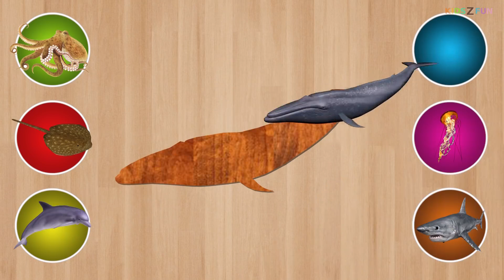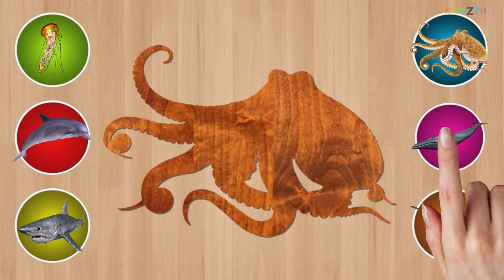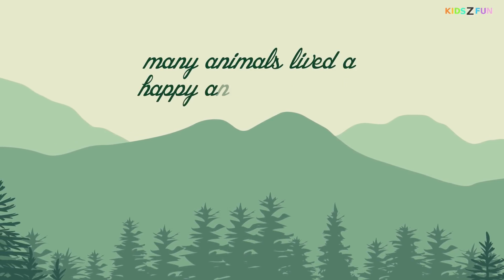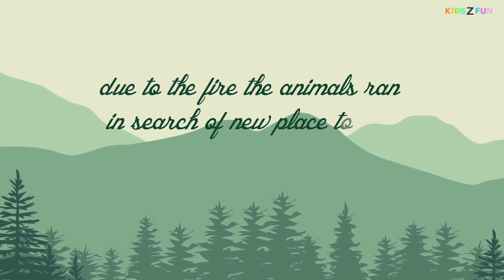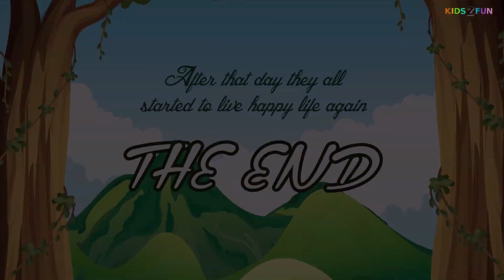Kid -Kids -Learn SEA Animals Puzzle Animation Learning For Children/Learn Farm Animals And Bugs/ZOO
SUBSCRIPTION

+ZOO WILD ANIMAL TOYS

+CUTE BABY ANIMAL TOYS

+CHILDREN ANIMATION LEARNING FOR KIDS

+FARM ANIMALS LEARNING FUN

+BUGS INSECTS LEARNING

+LEARN COLORS/SHAPES/PRETEND PLAY/TOY SURPRISES

+LEARNING VIDEOS WITH POP UP TOYS

+PLAY DOH CREATIVE PLAY FOR KIDS

+LEARNING NAMES AND SOUNDS OF ANIMALS

+KIDSZFUN ANIMAL LEARNING

+ A to Z PUZZLE

+KIDSZFUN SEA ANIMALS

+KIDSZFUN WITH PUZZLES

CHILDREN LEARNING FUN VIDEOS:
Old MacDonald Farm Animals Wrong Heads/Farm Animals with Wrong Body | Funny Animals Video for Kids

Learn Names And Sounds Of Farm Animals With Barn And Animal Toys/Pop Up Toy/Old Mac donald Nursery

Discovering Wild Animals Hidden in Dirt/Names And Sounds Of Jungle Wild Safari Animals/Farm Animals

Zoo Animal Toy Surprise Hidden In Sand/Dump Truck /Safari Ltd Schleich Wild Animal Toys HD

learn ABC'S and lots of toy surprises

Learn Names And Sounds Of Farm Animals With Pretend Play Microwave/Old Macdonald Nursery Rhyme HD

Play Doh Rainbow Dash My Little Pony Style Salon /GIANT MY LITTLE PONY Surprise/MLPTwilight,Rainbow, HD

Learn Colors with Play Doh Animal Molds Chick,Rabbit,Butterfly,Egg Fun & Creative for Kids HD

Creepy Crawly Bugs,Snakes,Giant Ants/Hand Paint Rainbow Colors/Learning Colors with Soda/Pez Toys HD

School Bus And Children Attacked By Giant Monster BUGS/Paw Patrol To The rescue/Kids Fun Story Toys
by KIDS Z FUN

Bath toys Pop Up toys/Popping Animal toys in Colored Water/Disney Princess Bath Soap/Pretend Play

Playing with Squishy Slimy Toys/Playskool Pop up Toy/Baby Toddler Funny Video/Learn Names And Sounds

Disney Princess Magic Bath Time Soap LEARN Colors and Surprises/ Ariel Cinderella Fruit Body Wash

Playing With Black Sand/Making Batman And Sea Animals in Sand/Sand Castle/Kids Fun Creative Play

Play Doh Animal Molds Turtle,Cat,Dinosaur,Elephant/Paw Patrol Finger Family/Sesame Street Pop Up Toy

Paw Patrol Surprise Mini Figures/Crayola Play Doh Fun/Pretend Play Microwave/Learn Names ZOO Animals

Paw Patrol Finger Family/Learn Colors With Nursery rhymes Play Doh/Baby,Toddler Fun Learning Video

Names And Sounds of Cow,Pig And Tiger/Fun Candy M&M's Play/Colorful Baby Toddler Video/Kids Z Fun

Sesame Street Play With ELMO And Cookie Monster/3 Different Toys/Learn Colors With Pop UP Toys/Baby

Learn Names And Sounds of Wild Zoo Animals/Pretend play Microwave/Schleich,Safari Ltd toys/Kids Fun

Learn Colors Hand Body Color Paint Finger Family Learn Colors with Baby Doll Microwave/Pretend play

Baby Doll Splashing Paint/Learn Colors With Paint And Candy M&M's/Finger Family Nursery Rhyme

Strawberry Cake Microwave/ DIY Play doh Cake/ Children Creative play/Cutting the Cake/Nursery Rhyme